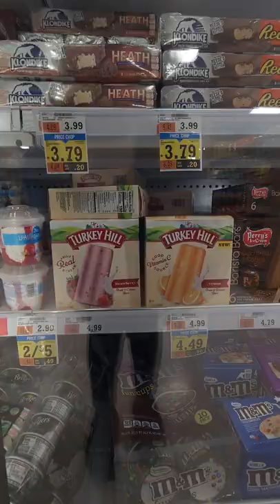Market 32/ Price Chopper Grocery Run -Mini Vlog- Day In my Life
Not sure what your local market has in store...that's okay... I gave you a Grocery Tour😅

Market 32 Grocery Tour,Where I took you shopping with me / Around the store.
I'm thinking Aldis next ?
Put your favorite Grocery Store Below and I'll do my best to make my way there.